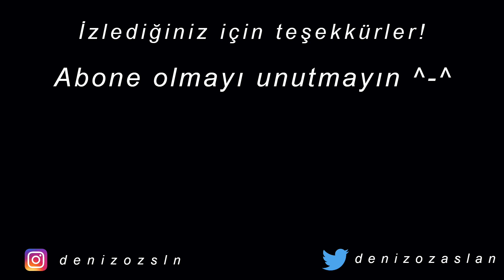Uygun Fiyatlı Ürünler ile Makyaj Çantası Hazırlama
Herkese Merhaba!
Bu videomda sizler için uygun fiyatlı bir makyaj kiti hazırlamaya çalıştım. Seçtiğim ürünlerden sizin en çok beğendiğiniz hangisiydi? Yorumlara yazmayı unutmayın, iyi seyirler! 😊🌸

* Fotoğraflar trendmood1 hesabı ve markaların kendi instagram sitelerinden alınmıştır.